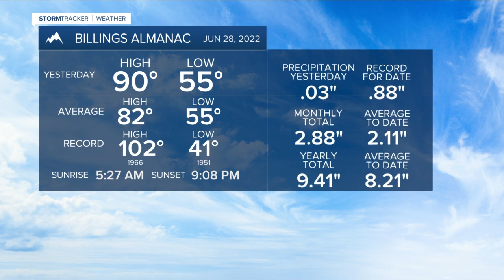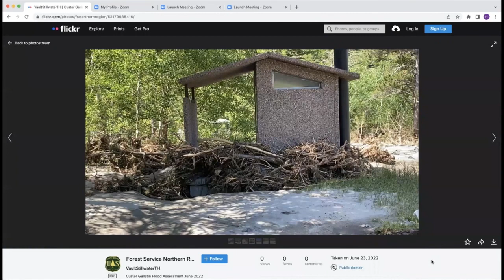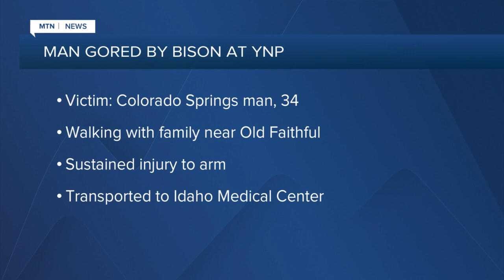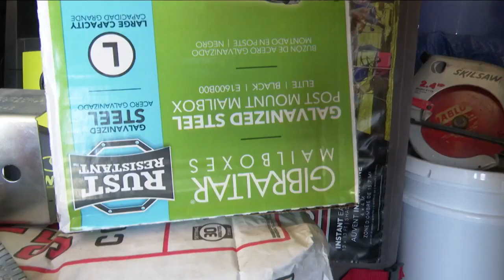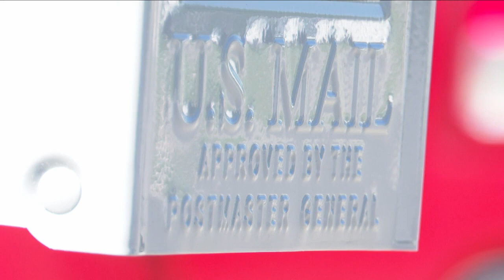Q2 Montana This Morning Top Stories 6-29-22